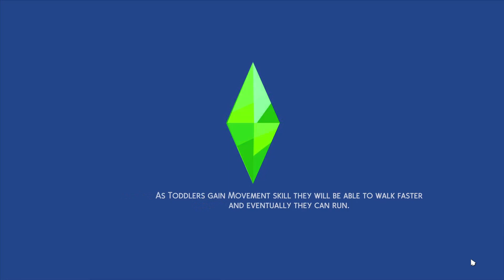I GOT A SIDE HUSTLE| LET'S PLAY SIMS 4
What's up my lovelys I hope you enjoy my let's play.